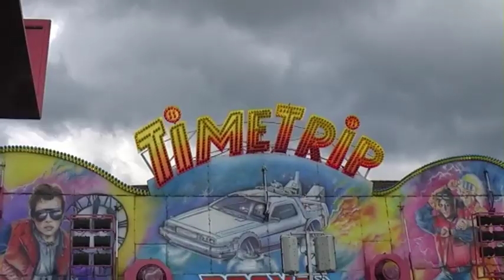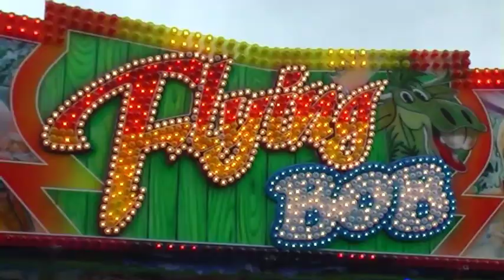Kermis Boxtel 2013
Impressie Boxtelse kermis 2013 met de opening door zangeres Jody en wethouder Willie van de Langenberg. sfeerimpressies en het traditione vuurwerk.